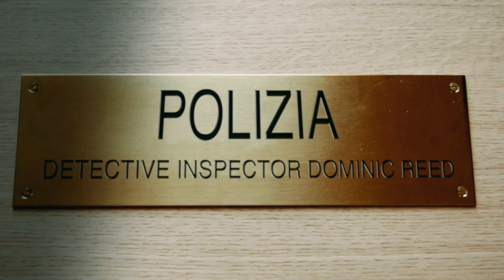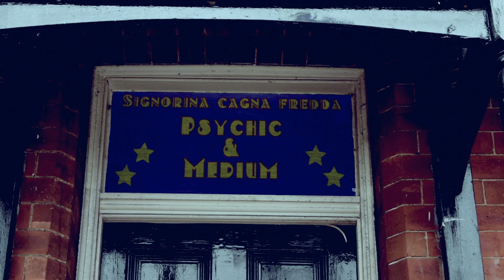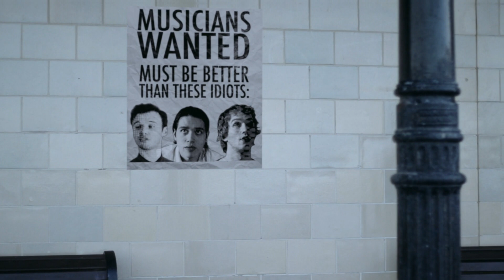The Magic Eye Pictures - Deep Red [Video EP - Track 1]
Part 1 of our video EP 'Deep Red'.

Vid produced & directed by us.
Track mixed & mastered by Kane Whitelam.
Special thanks to Jonny Gleadell & Charlie Preston.

What we learned: don't get lazy with the green screen.